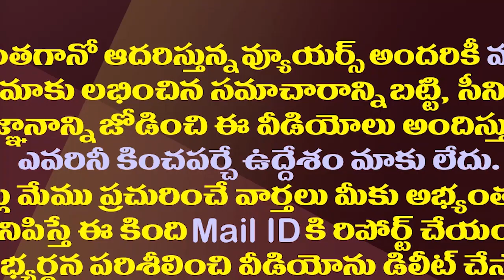పవన్ ఇలాంటి పనిచేశారా..రగిలిపోతున్న బీజేపీ పెద్దలు.!| Is The BJP High-Command Angry With Pawan?